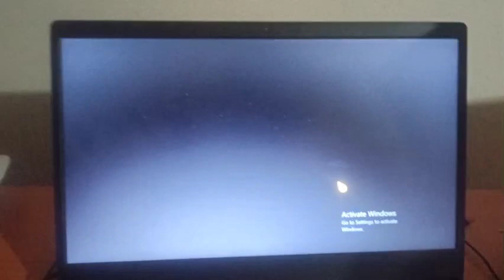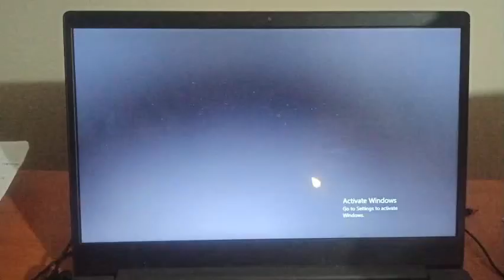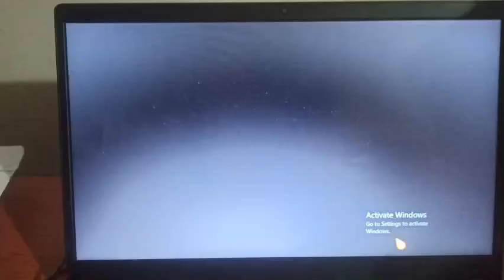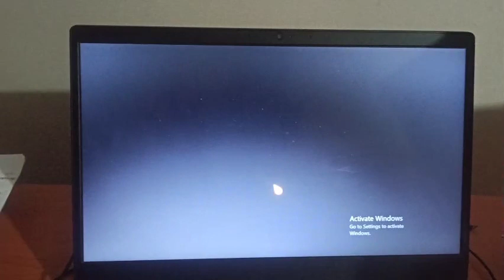Jane's Hotel Family Hero (PC)- Canary Island (Level 4 - 6)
Jane's Hotel Family Hero gameplay for Microsoft Windows.
Played On My Laptop And Recordered With My Mobile.